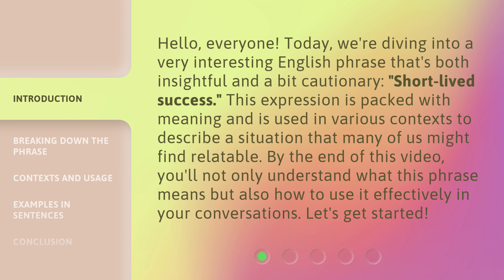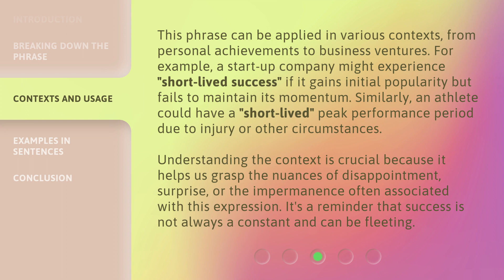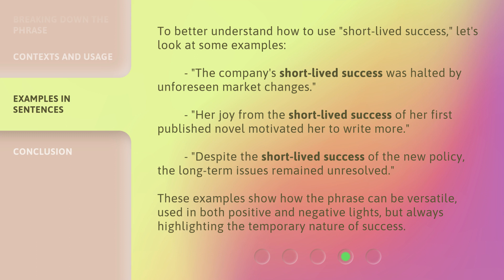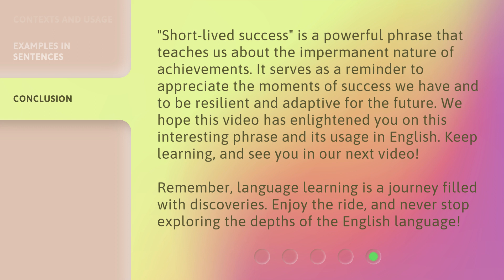The Fleeting Nature of Success: Understanding "Short-lived Success"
Success in a Blink: Decoding Short-lived Success • Explore the transient and elusive concept of short-lived success and gain insights into how to navigate through it. Watch now to uncover the secrets behind fleeting moments of achievement.

00:00 • Introduction - The Fleeting Nature of Success: Understanding "Short-lived Success"
00:39 • Breaking Down the Phrase
01:17 • Contexts and Usage
02:00 • Examples in Sentences